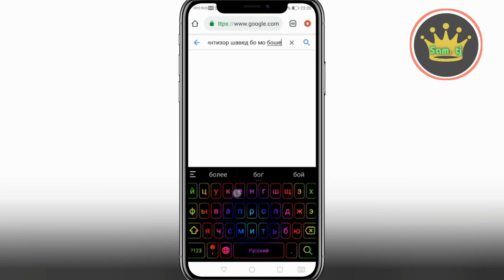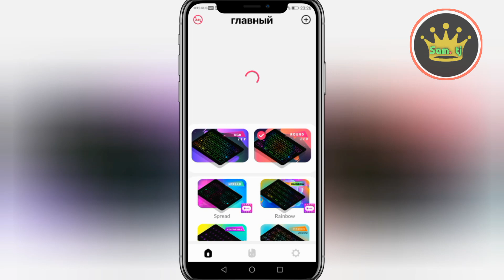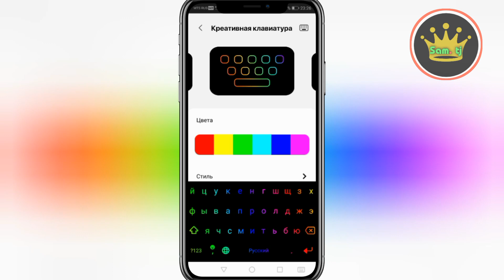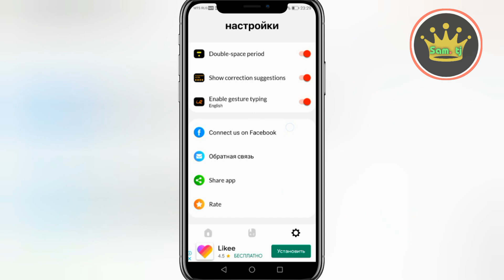Мехохед КЛАВИАТУРАаи телефонтон СВЕТОДИОДНЫЙ боша? (Sam tj)